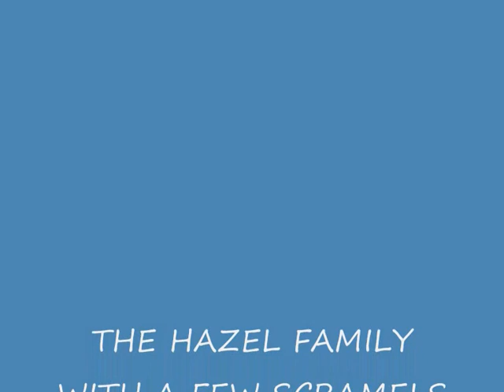The Hazel family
family album